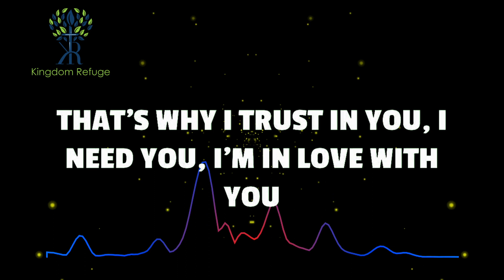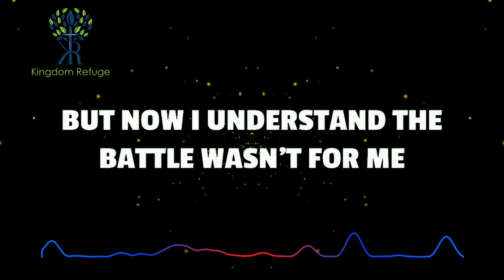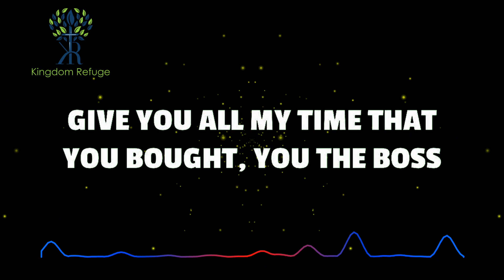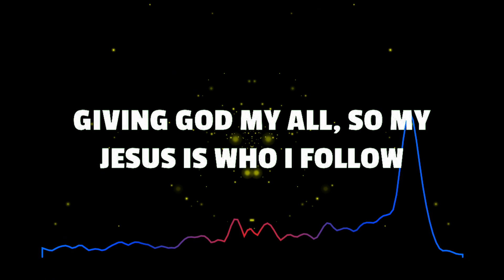"Lift His Name Up" By Kingdom Muzic | Lyric Video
This is a music lyric video.
Kingdom Muzic